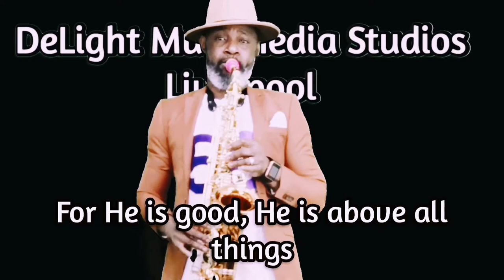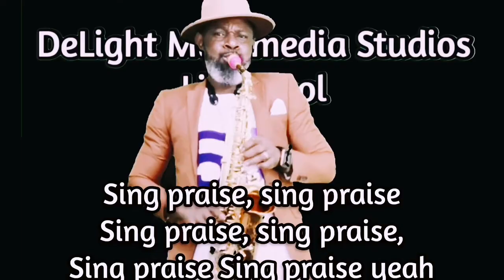Forever - Chris Tomlin - Instrumentals - Sax Cover by Iconic Sax & DeazzLight